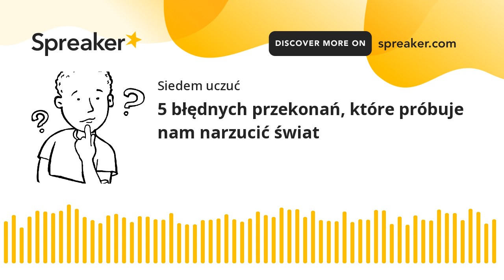5 BŁĘDNYCH PRZEKONAŃ, które próbuje nam NARZUCIĆ ŚWIAT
W dzisiejszym odcinku mówię o 5 przekonaniach, które bardzo często próbuje nam narzucić nasze otoczenie, traktując jako coś dobrego i dodającego siły, ale czy naprawdę spełniają taką funkcję?